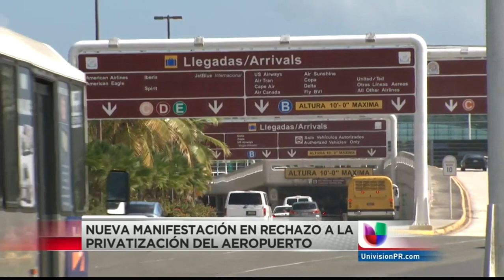APP NOTICIAS UNIVISION 5PM PT1 2013 02 22 0 x264 1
Nueva manifestación en rechazo a la privatización del aeropuerto.